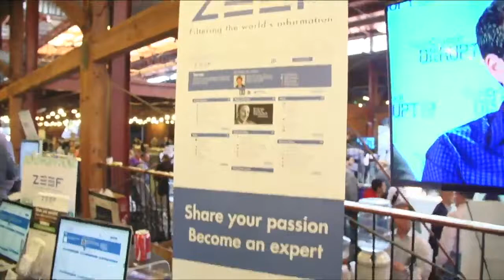'Zeef' on Startup Alley | Disrupt SF 2013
ZEEF is a curated, ranked link directory built by passionate experts. Finding reliable information takes a massive amount of time, especially outside your expertise. Experts can help filter this information.